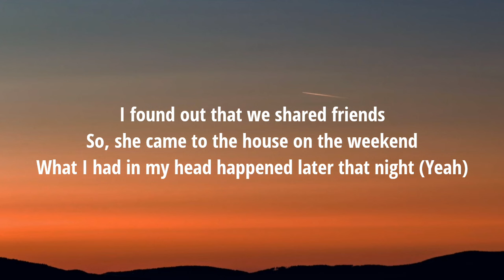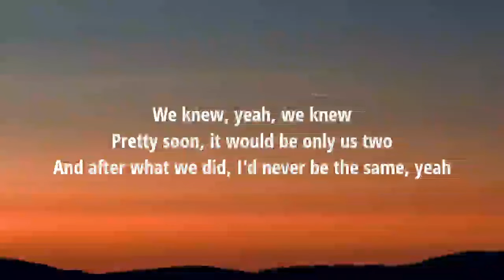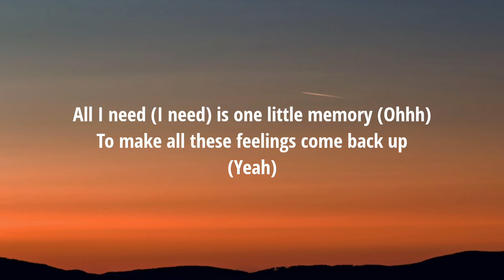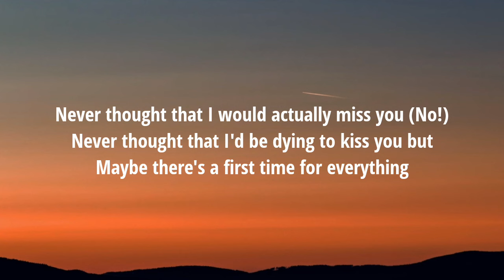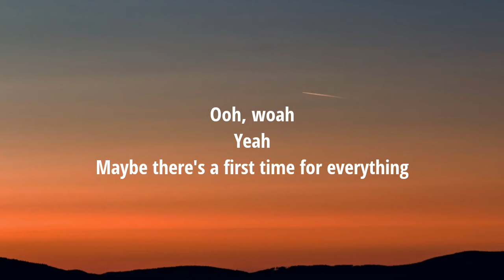Charlie Puth - There’s A First Time For Everything (Lyrics)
Lyrics:

Never thought that I would actually miss you
Never thought that I'd be dying to kiss you
But maybe there's a first time for everything
Thinking 'bout you really mess with my heartbeat
Never thought that I would cry for somebody

Saw her on the TV
Had the bleach pink hair with the ripped jeans
And I thought, "What if I could meet her in real life?" (Yeah)
I found out that we shared friends
So she came to the house on the weekend
And what I had in my head happened later that night (Yeah)

All I need is one little memory
To make all these feelings come back up, yeah

Stayed up, late night
We were trying our best to pretend like
That when the party's done, we'll go our separate ways
But we knew, yeah, we knew
Pretty soon, it would be only us two
Then after what we did, I'd never be the same (Yeah)

All I need is one little memory (I need, oh)

Never thought that I would actually miss you, no
Thinking 'bout you really mess with my heartbeat (Mess with my heartbeat)
Never thought that I would cry for somebody (Oh)
But maybe there's a first time for everything, yeah
Maybe there's a first time for everything